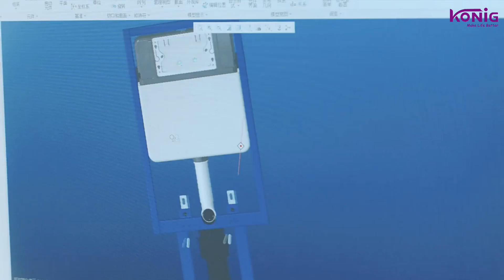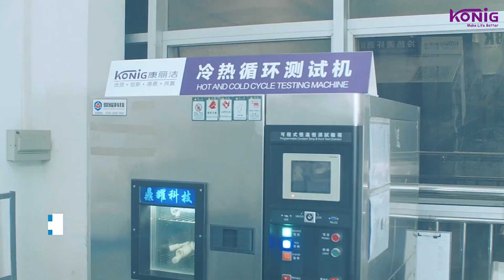Konig is always striving for better quality